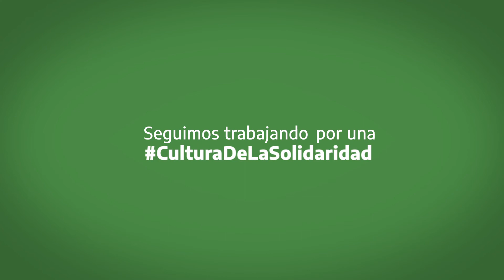CulturaaDeLaSolidaridad - BECAS SOSTENER CULTURA I